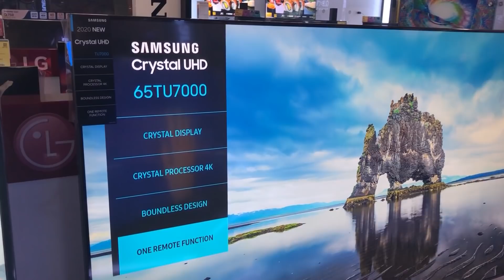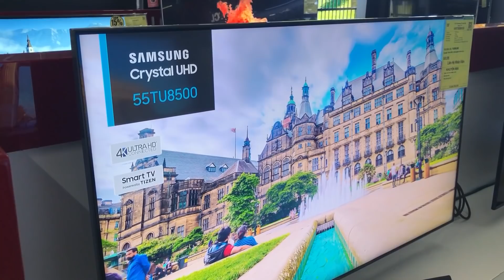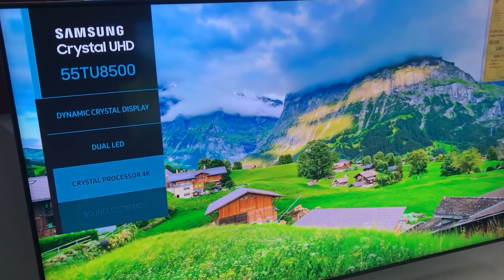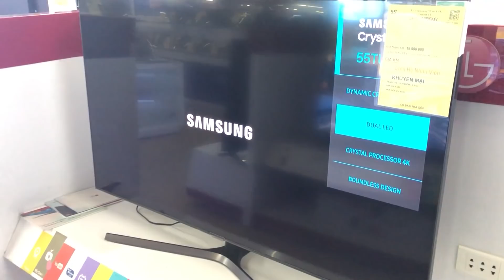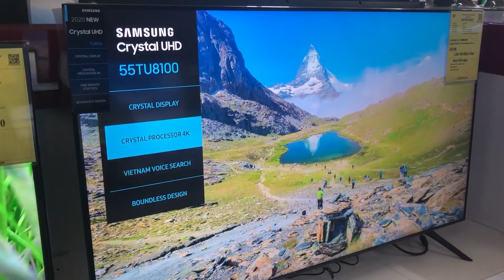Samsung Smart Tivi 2020 có gì khác so với năm cũ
Em giới thiệu những tính năng mới của TIVI SAMSUNG 2020 để các bác cùng xem sự khác biệt so với năm 2019